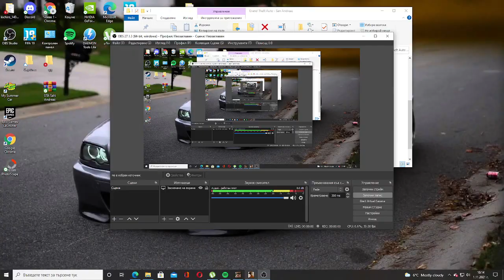Репортер като за последно( Част 1).BGLSRP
Най–Добрия Roleplay server. Ip 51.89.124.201:7792